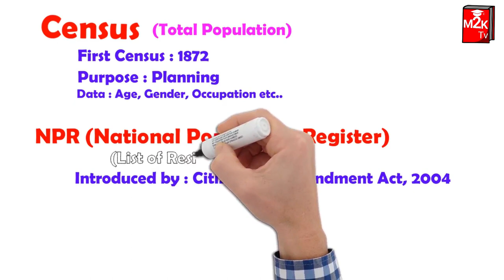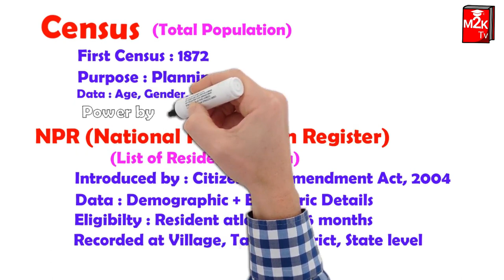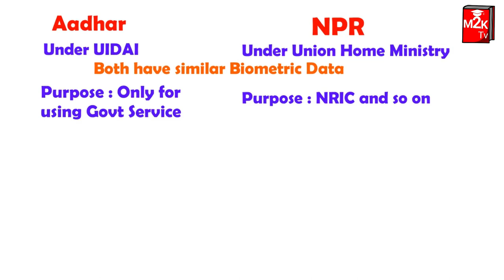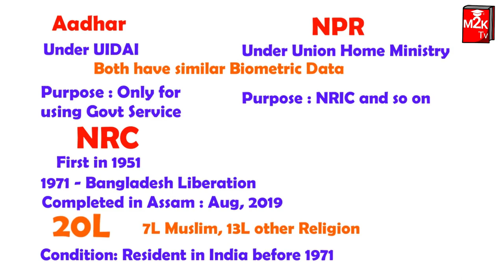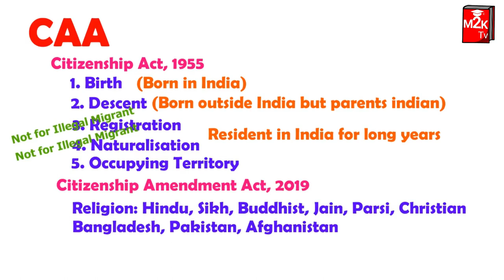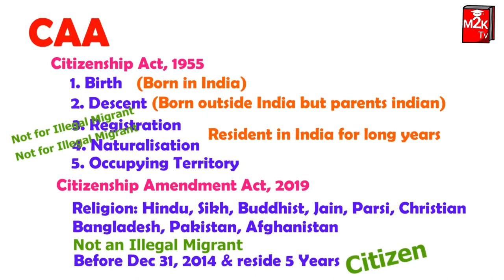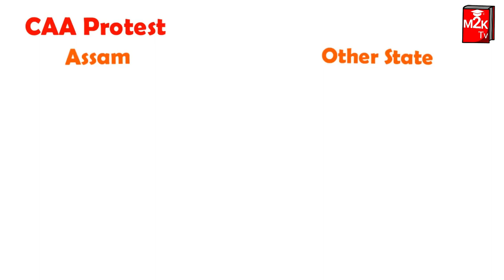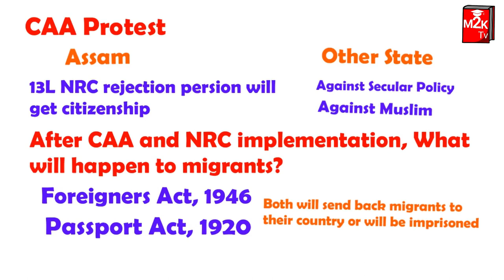Census, NPR, NRIC, Aadhar, NRC, CAA and their relations - Explained | More2know tv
As protests spread all across the country against the Citizenship (Amendment) Act (CAA), 2019 and the proposed National Register of Indian Citizens (NRIC), West Bengal and Kerala suspended work related to the preparation and update of the National Population Register in their respective States. The NPR, a register of residents of the country with demographic and biometric details, was supposed to be prepared between April 2020 and September 2020 ahead of the Census slated for 2021. Preliminary work on the NPR has begun in several States.